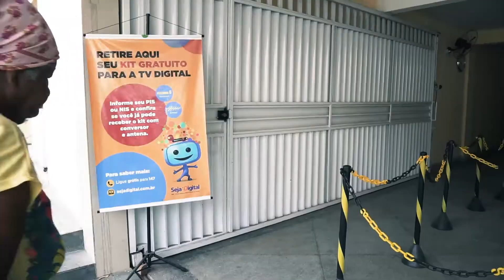Caruaru (PE) é 100% digital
No dia 17 de dezembro de 2018, as cidades pernambucanas de Caruaru, Bezerros e São Caetano tiveram o sinal analógico e TV desligado. A população destes municípios assistem aos canais abertos de televisão apenas pelo sinal digital.